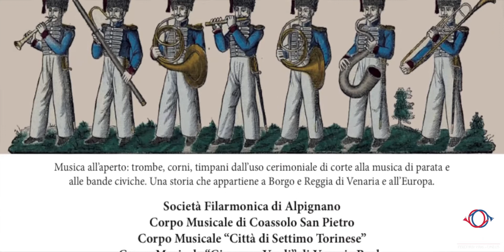Musica En Plein Air